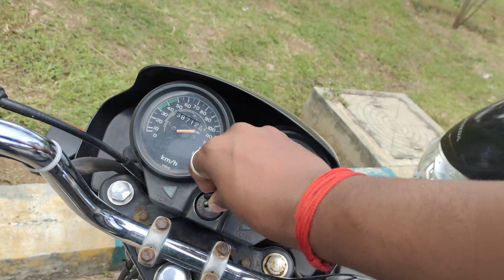ಯಪ್ಪಾ ನಾವು ಹುಡುಗ್ರೋ Full Double Meaning 🤣 | Chakram Janya Vlogs